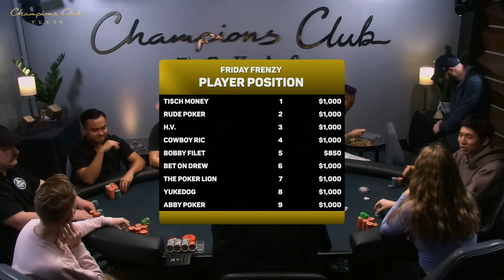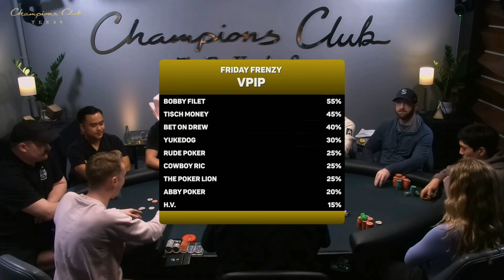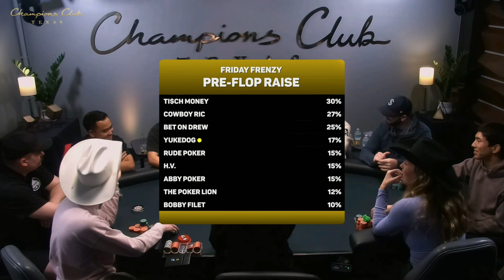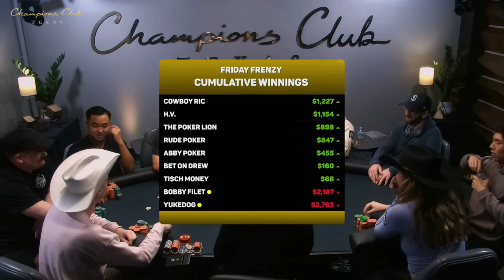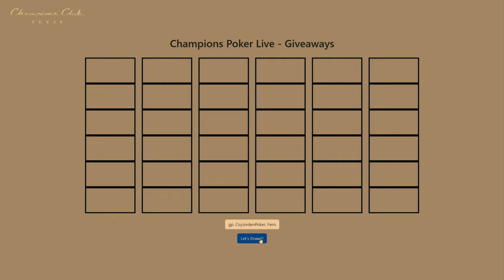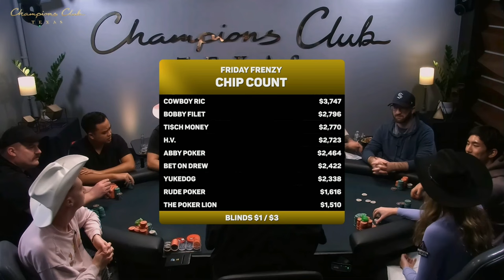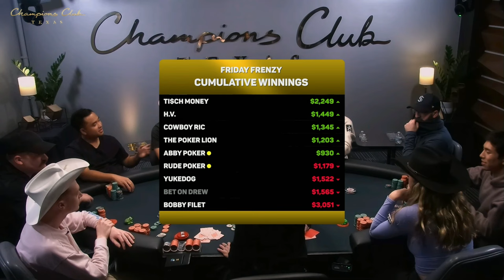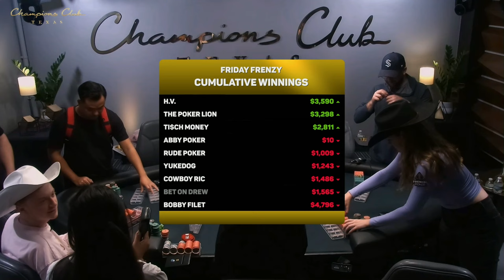$1/3 NLH Friday Frenzy w/ Slick Ric, Abby Poker, Rude Poker, Bet on Drew & YukeDog!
Back for another low-stakes $1/3 Friday Frenzy with Slick Ric, Abby Poker, Rude Poker, Bet on Drew & Season 14 Shark Tank winner and Forbes 30 Under 30, Yuki!

Find out more about Champions Club Texas in Houston right

- Interested in playing on a Champions Club Live Stream? Fill out this form